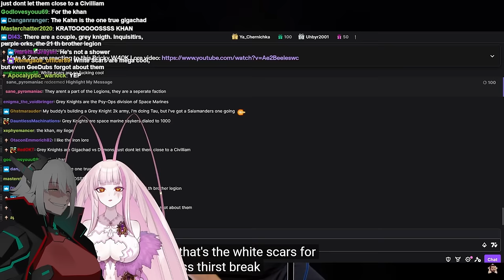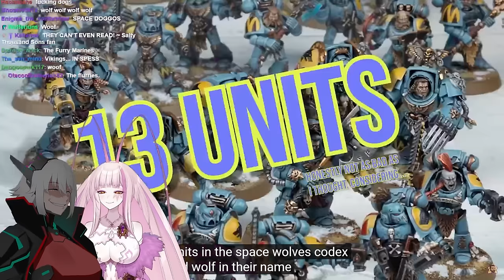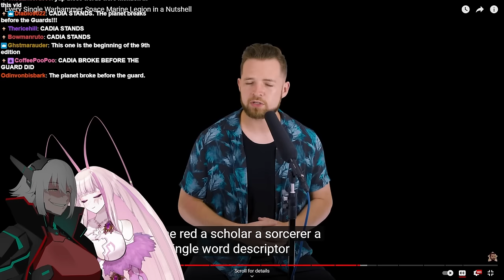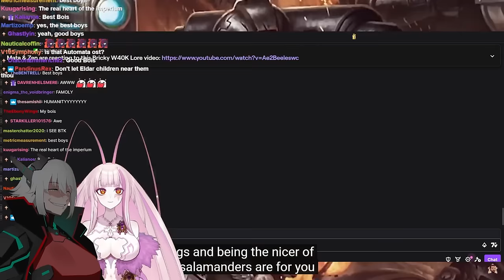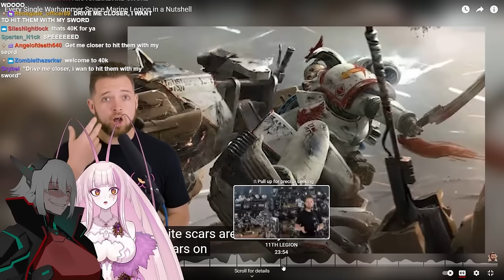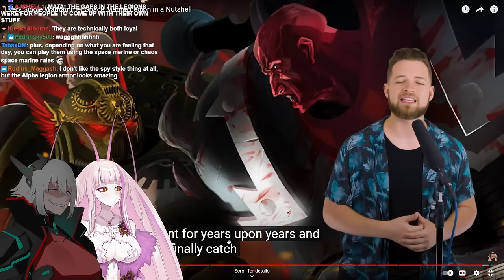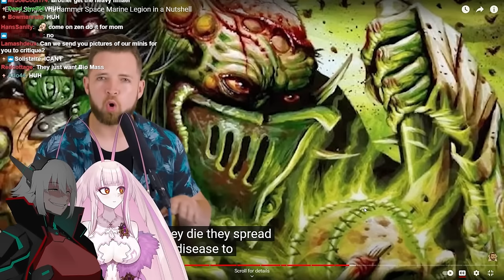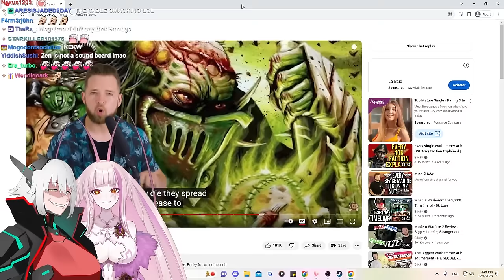VTubers react to Every Single Warhammer Space Marine Legion in a Nutshell - Matara Kan & Zentreya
HUGE thank you to @Bricky  for letting us react to his videos on twitch + upload them on youtube! Make sure you follow him cause he's SO CLOSE to 1MILLION

smaller thank you to @Zentreya  for hanging out and letting me talk all over the video :)